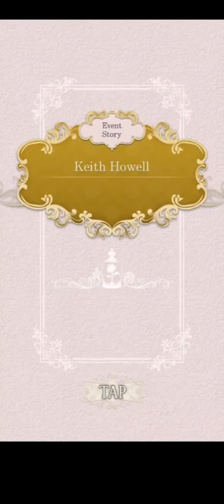[Ikemen Prince] Keith Howell ー "I Adopted 2 Beasts ...?" From »My Rescue Beast« Event Story